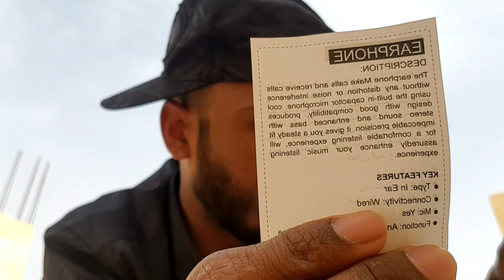Low price Best headphone 🎧 for you